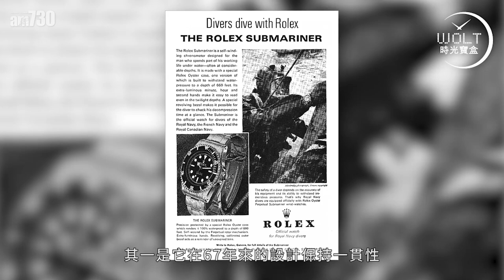【一周表事】2020 Rolex 再施魔法，大了1mm的Submariner隱藏着看不出的實力！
千呼萬喚，等了又等，
勞力士終於出新表！

最矚目當然是Submariner，
或者你會問：跟舊的有分別嗎？

追求多變的人就不會選勞力士，
勞力士，就是含蓄地變，
今次外觀上的改變，就是大了1亳米的外殼，
長了一點點的分針。

然後，更大的改變在於你看不見的地方.
究竟那是甚麼？現在來個深入了解吧！

bmgproductionmusic